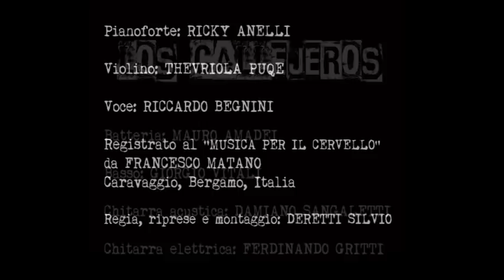CINCO SIGLOS IGUAL (Leon gieco)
Cinco siglos igual
León Gieco
Soledad sobre ruinas
Sangre en el trigo
Rojo y amarillo
Manantial del veneno
Escudo heridas
Cinco siglos igual
Libertad sin galope
Banderas rotas
Soberbia y mentiras
Medallas de oro y plata
Contra esperanza
Cinco siglos igual
En esta parte de la tierra la historia se cayó
Como se caen las piedras
Aun las que tocan el cielo
O están cerca del sol
Desamor desencuentro
Perdón y olvido
Cuerpo con mineral
Pueblos trabajadores
Infancias pobres
Cinco siglos igual
Lealtad sobre tumbas
Piedra sagrada
Dios no alcanzó a llorar
Sueño largo del mal
Hijos de nadie, cinco siglos igual
Muerte contra la vida
Gloria de un pueblo desaparecido
Es comienzo, es final
Leyenda perdida
Cinco siglos igual
En esta parte de la tierra
La historia se cayó
Es tinieblas con flores
Revoluciones
Y aunque muchos no están
Nunca nadie pensó besarte los pies
Cinco siglos igual